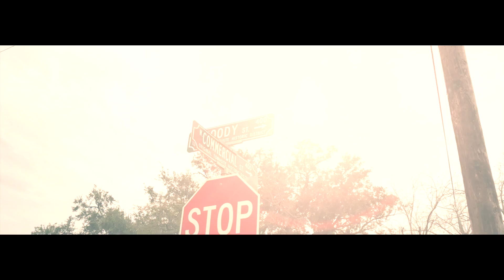wedding video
This video is about wedd